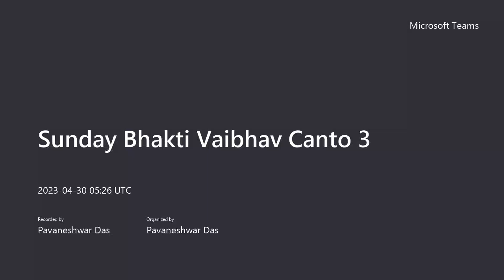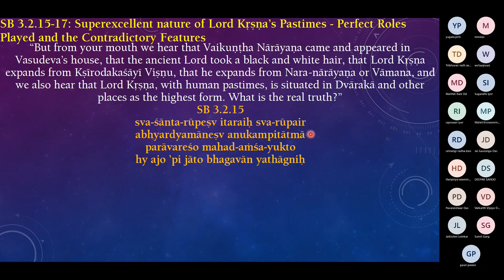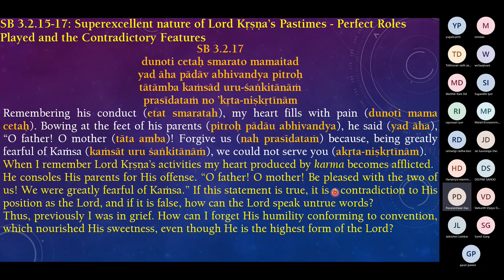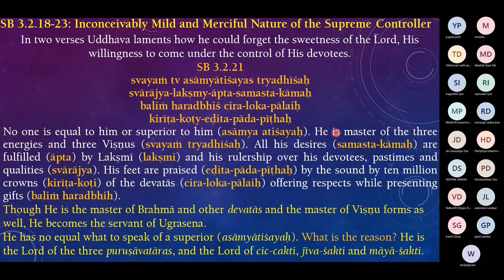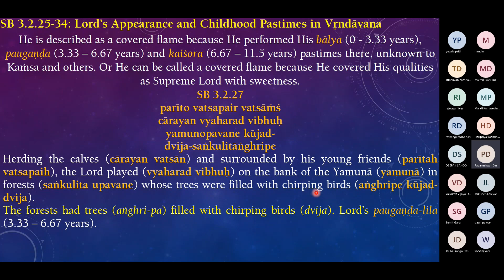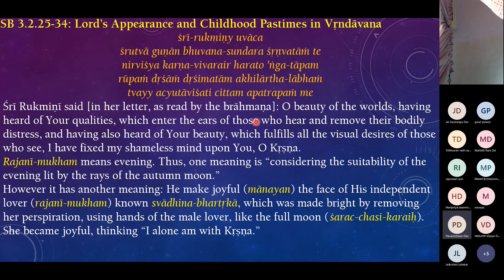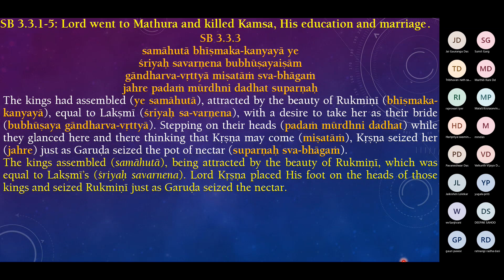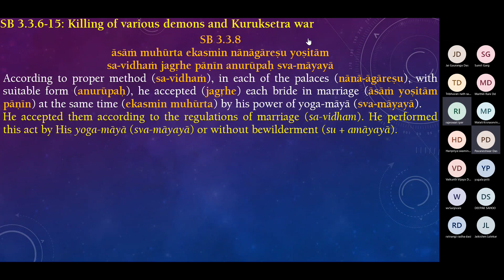Sunday Bhakti Vaibhav 300423 SB 3.2.13-3.3.8 Uddhava Describes Lord's pastimes in Vraja and Dwaraka